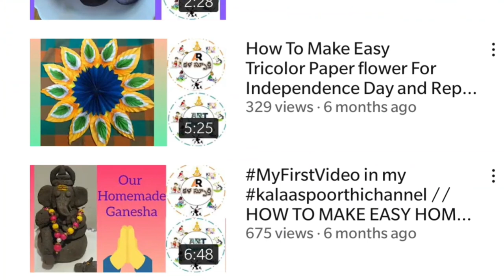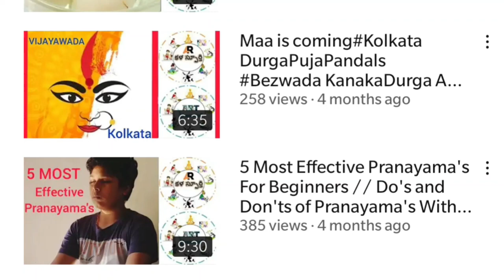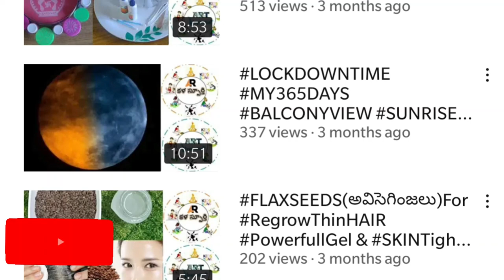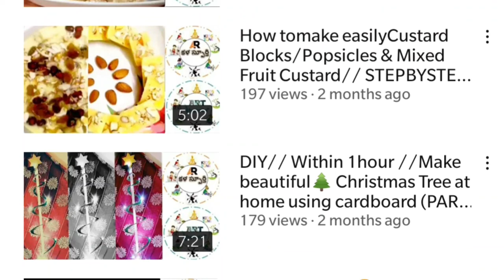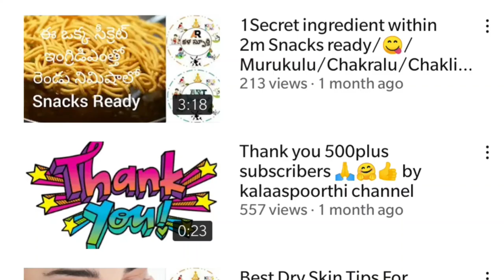My 1k subscribers youtube journey// THANK YOU all my 1000+ subscribers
Hello friends 🙏🙏Plzzz keep on supporting our kalaaspoorthi channel &